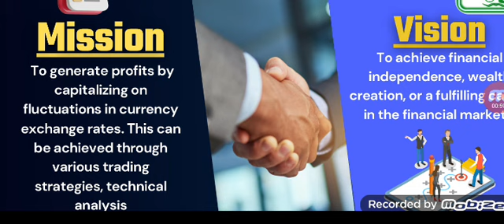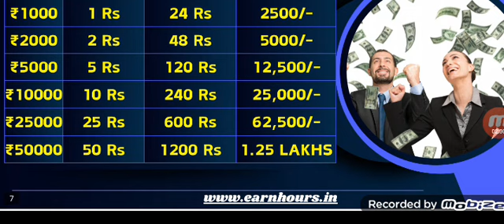🆔 FREE🥳FREE AAJ KE LIYE FREE HAI JALDI KARO MOKA HATH SE NAA JANE DO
INDIA'S BEST WORK FROM HOME BASED TRADING CONCEPT

╔ ஜ۩۞۩ஜ ╗
          *𝔼𝔸ℝℕ ℍ𝕆𝕌ℝ'𝕊*
╚ ஜ۩۞۩ஜ ╝

🥳 🆔 FREE🆓 🥳
       🥳 🆔 FREE🆓 🥳
           🥳 🆔 FREE🆓 🥳

WELCOME TO *𝔼𝔸ℝℕ ℍ𝕆𝕌ℝ𝕊*

(ONE MOBILE NUMBER FOR ONE ID ONLY)

JOINED WHATSAPP GROUP

⚜️ *PLAN BENEFITS & EARNING'S* ⚜️

👉 REGISTRATION FREE

👉 DAILY SELF EARNING'S
👉 DIRECT REFERRAL EARNING'S
👉 TEAM BOUNS EARNING'S

🔵 ALL MEMBERS WILL GET SELF INCOME *₹1 PER HOUR* (FOR ₹1000) UPTO 2500 HOURS

🔵 ALL MEMBERS WILL GET DIRECT REFERRAL INCOME *₹2 PER HOUR* (FOR ₹1000) UPTO 100 HOURS

🔵 ALL MEMBERS WILL GET TEAM INCOME *₹100 PER HOUR* UPTO 100 HOURS AFTER ₹50000 BUSINESS COMPLETED IN 1ST LEVEL

🔵 ALL MEMBERS WILL GET TEAM INCOME *₹250 PER HOUR* UPTO 100 HOURS AFTER ₹250000 BUSINESS COMPLETED IN 2ND LEVEL

🔵 ALL MEMBERS WILL GET TEAM INCOME *₹1000 PER HOUR* UPTO 100 HOURS AFTER ₹1000000 BUSINESS COMPLETED IN 3RD LEVEL

🔵 ALL MEMBERS WILL GET TEAM INCOME *₹2500 PER HOUR* UPTO 100 HOURS AFTER ₹2500000 BUSINESS COMPLETED IN 4TH LEVEL

🔵 ALL MEMBERS WILL GET TEAM INCOME *₹5000 PER HOUR* UPTO 100 HOURS AFTER ₹5000000 BUSINESS COMPLETED IN 5TH LEVEL

👉 *PACKAGES FOR DIRECT EARNING'S & TEAM EARNING'S*

🔵 MINIMUM *₹1000 TO ₹25000*

🔴 REGISTRATION FREE
🔴 NO CONDITION FOR WITHDRAW
🔴 NO DAILY CAPPING FOR EARNINGS & WITHDRAW
🔴 WITHDRAW AMOUNT MINIMUM 600₹ & MULTIPLE OF 100₹
🔴 WALLET TRANSFER MINIMUM 600₹ & MULTIPLE OF 100₹
🔴 DAILY WITHDRAW REQUEST TIME 6AM-7AM
🔴 ADMIN & TDS CHARGES 10%
🔴 SUNDAY HOLIDAY (No Withdraw & No Earning's)
🔴 YOU CAN EARN 2.5X INCOME. AFTER THAT YOU NEED TO RE-TOPUP
🔴 EVERYONE MUST JOIN IN COMPANY TELEGRAM CHANNEL FOR FREE ID ACTIVATION'S